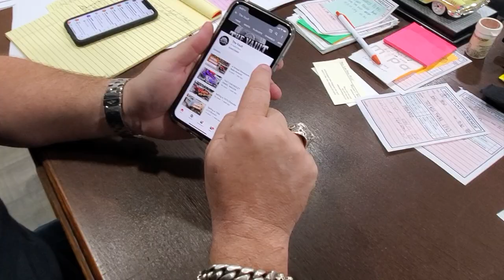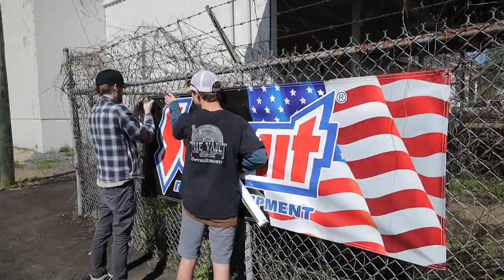The Vault 390° Car Show VIP Party with Richard Rawlings and Dennis Collins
It's not the first V.I.P. Party here at The Vault, but this one is a little more special because Discovery Channel celebrities Richard Rawlings of Gas Monkey Garage and Dennis Collins from Collins Bros. Jeep and Black Mountain Jeep decide to pay JD a visit. It's their first time inside The Vault so we will let them speak for themselves on what they thought...